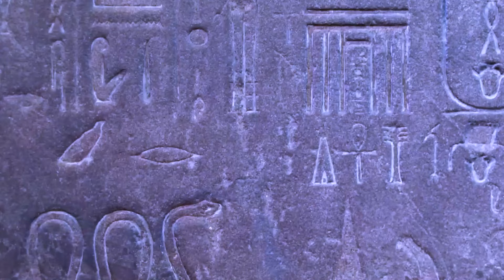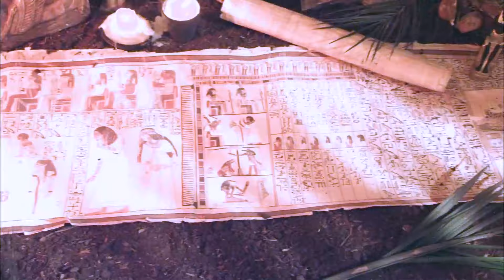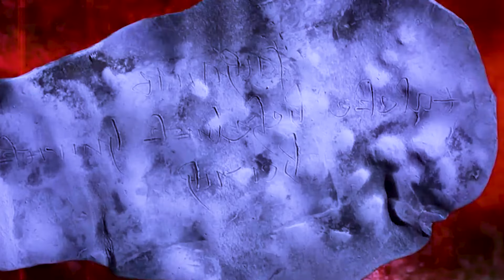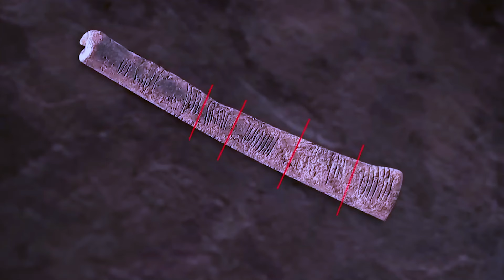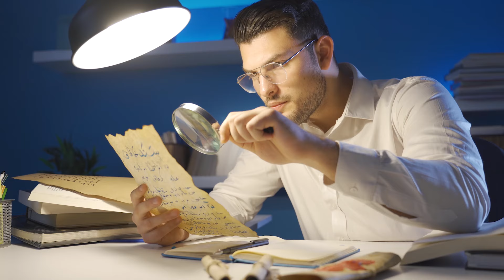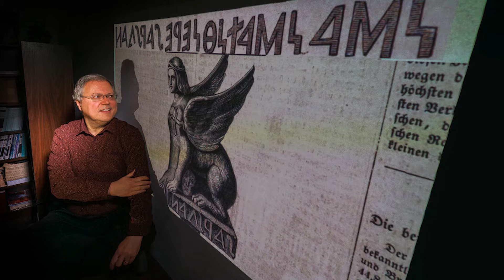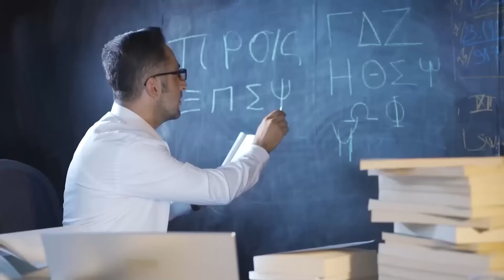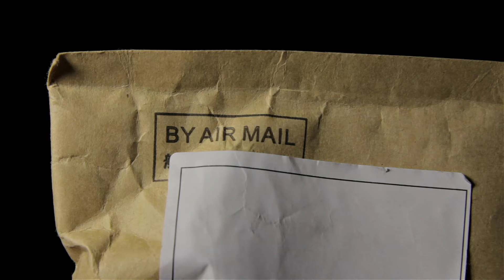Ces symboles rituels dissimulés sous terre que vous ne croirez jamais !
Sortilèges et Mystères Anciens Révélés !
Plongez dans la Chambre des Serpents au cœur du Caire, où une ancienne malédiction et des sortilèges protecteurs gravés sur les murs terrifient les archéologues ! Découvrez l'histoire de Dzehutiemhat, un scribe royal obsédé par les serpents 🐍 et ses rituels gravés dans sa tombe vieille de 2 500 ans. Des sortilèges puissants, tirés des Textes des Pyramides et du Livre des Morts, recouvrent chaque centimètre de son tombeau, tout comme les malédictions visant à le protéger dans l’au-delà.
🚽 Invoquer Satan au fond d’une toilette ?!  Oui, un artefact effrayant du 15e siècle a été découvert en Allemagne, une tablette de malédiction demandant à Satan et Belzébuth de frapper des cibles humaines !
🌕 Messages Cachés à la Lumière de la Lune  : Une nouvelle découverte à Hendra Bernick Down révèle des gravures secrètes uniquement visibles sous la lueur de la lune. Était-ce un lieu de rituels païens nocturnes où l’énergie surnaturelle se déchaînait ?
 Le Mystère de l'Os d'Ishango 🦴 : Un artefact mathématique préhistorique, vieux de 20 000 ans, pourrait bien être la plus ancienne calculatrice connue. Que signifient ses mystérieuses gravures ?
Un Sphinx Vénéré comme un Dieu ? 🦁 : Une petite statue en bronze trouvée en Dacie révèle un message déchiffré récemment, prouvant que le Sphinx était peut-être une divinité vénérée à travers l'Empire romain !
Le Secret de l'île de Pâques 🗿  : Une tablette en bois, portant des glyphes rongo rongo, reste indéchiffrable à ce jour, et pourrait être l'un des rares exemples d'un système d'écriture indépendant développé par une civilisation perdue. Que révèlent ces mystérieux symboles ?
📜 Mystères anciens, sortilèges, malédictions, et découvertes archéologiques incroyables — cette vidéo est un voyage captivant à travers les âges. Ne manquez pas ces révélations stupéfiantes ! 🔮✨
Cette découverte dans une tombe égyptienne a inquiété les archéologues
Cette malédiction découverte dans un tombeau égyptien a choqué les scientifiques.